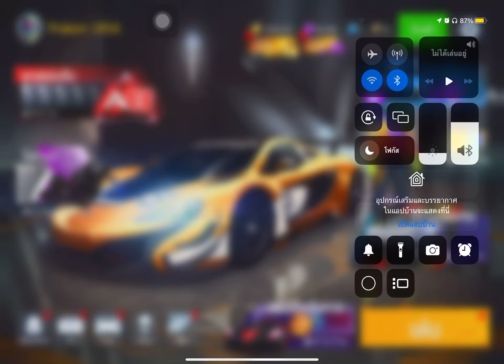Asphalt 8 Thanksgiving Event ' Dodge Tomahawk Top 4%